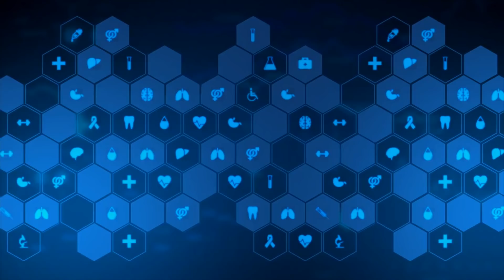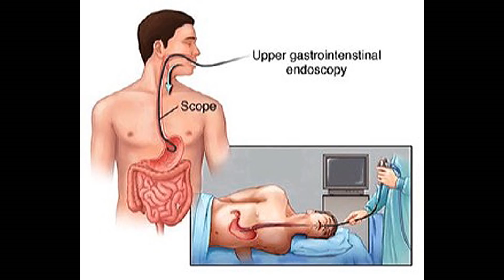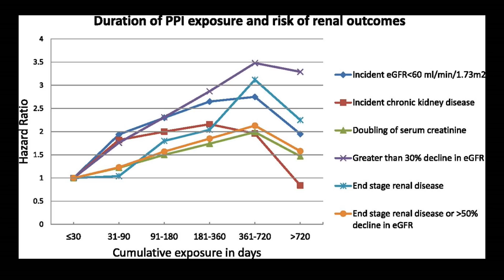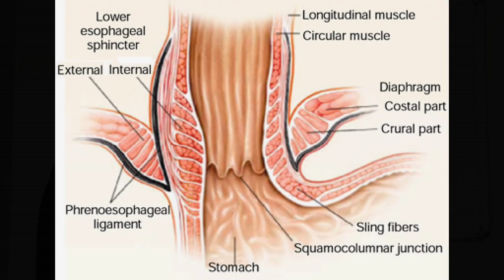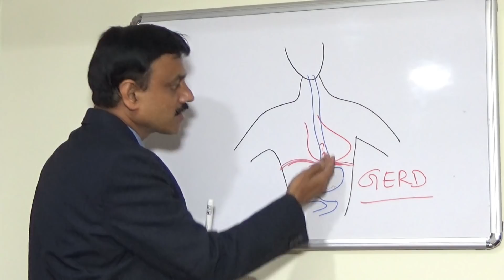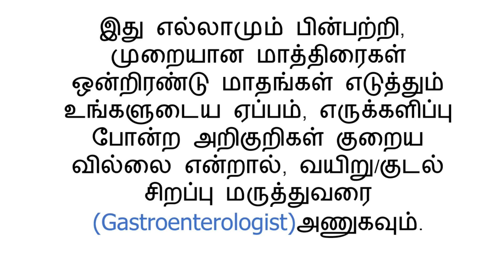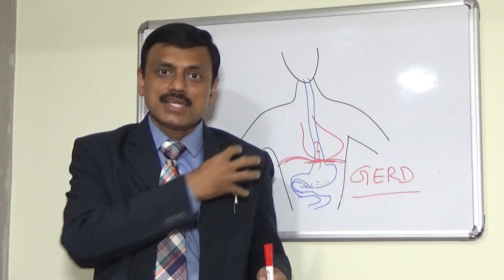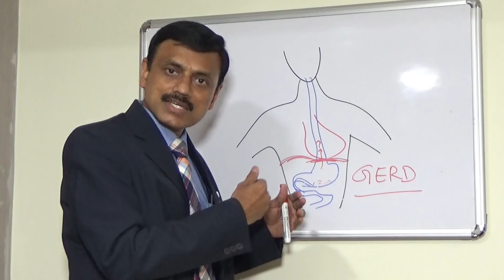அல்சர் மற்றும் கேஸ் பிரச்சினை 'ULCER AND GAS' PROBLEMS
எருக்களிப்பும் ஏப்பமும் வயிற்றெச்சலும் பரவலாகக் காணப்படுகின்றது. இதை தவறாக அல்சர் என்றும் கேஸ் என்றும் மக்கள் கூறிக்கொள்கிறார்கள். அது சம்பந்தமாக விளக்கவே இந்தக் காணொளி. Regurgitation, belching and upper abdominal discomfort is commonly seen in the comunity. People mostly call this as 'ulcer problem' or 'gas problem'. This video is to clarify these problems.